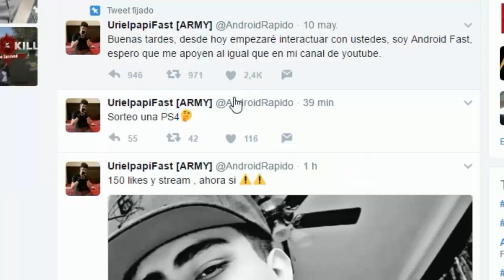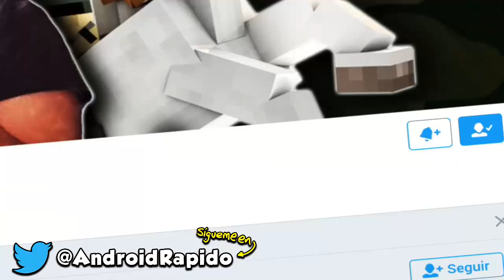COMO IR A LA DIMENCION DEL LOS MINERALES EN MINECRAFT POCKET EDITION !